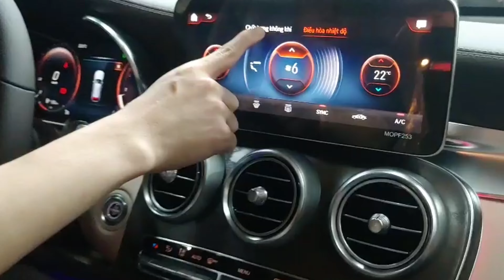TAY CỬA KEYLESSGO, BỘ PHUN NƯỚC HOA VÀ KHỬ MÙI ION MERCEDES 2020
Trân trọng cảm ơn Ca Sỹ HươngLy đã tin tưởng và sử dụng dịch vụ tại Độ Xe Long Thịnh. Xe mới cứng vừa xuất xưởng qua ngay Long Thịnh triển khai gói nâng cấp Option
🚗 BỘ TAY CỬA THÔNG MINH KEYYLESS GO
🚗 BỘ KÍT PHUN NƯỚC HOA
🚗 BỘ KHỬ MÙI VÀ LỌC KHÔNG KHÍ ION